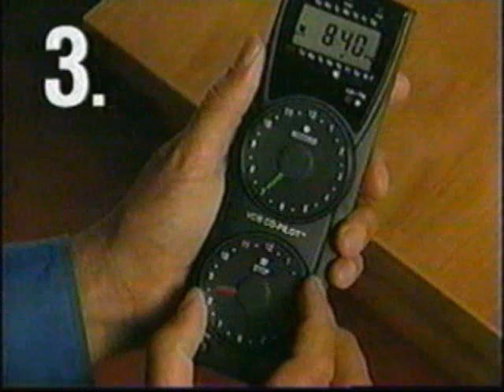12-3-2000 WCIU commercials (part 6 of 9)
Includes the following ads/promos:

- WCIU Christmas promo
- Dodge Durango
- American Sale
- Empire
- VCR Co-Pilot
- American Property Network

Aired during "I Know Why the Caged Bird Sings".